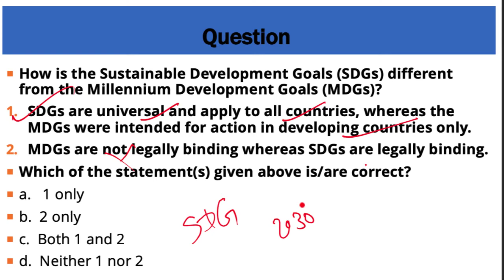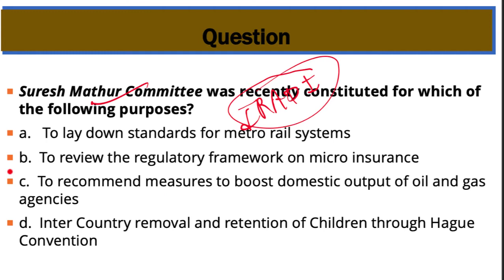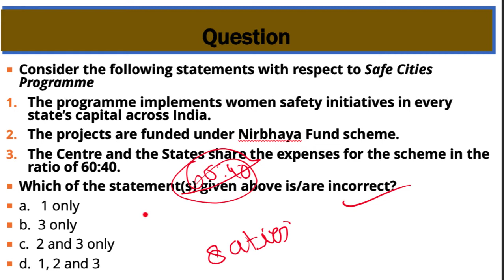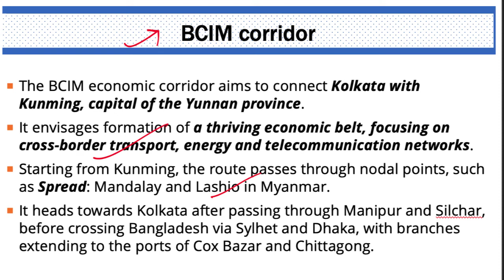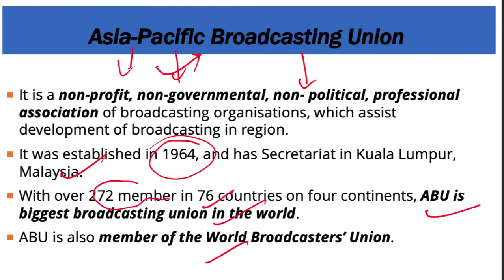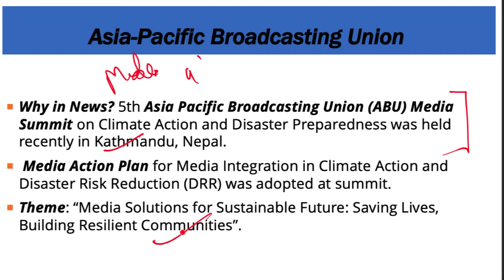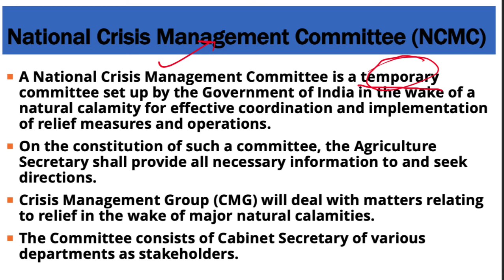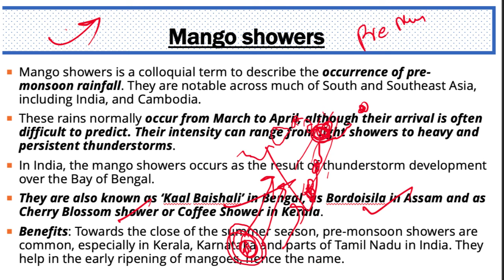30 April 2019, हिन्दी Prelims Updater Series, News Discussion hindu, PIB, Yojana UPSC, CSE, IAS